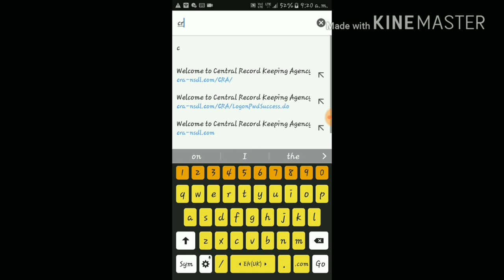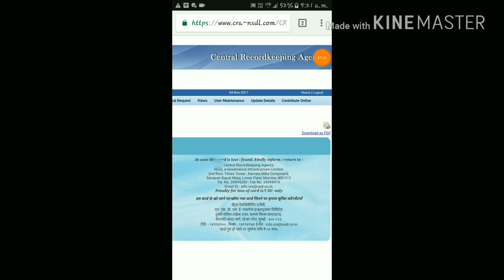HOW TO DOWNLOAD PRAN CARD|How to check PRAN STATUS |NPS|NSDL ACCOUNT BALANCE CHECK|Telugu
How To Download Telangana Govt Employees Payslips

Save DATA USAGE WHILE WATCHING YOUTUBE VIDEOS

insufficient storage error for android mobile 📱

Thanks for Creative commons video